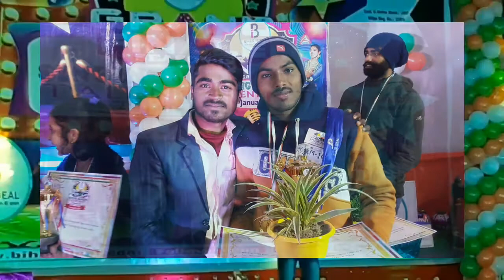Dhire Dhire Pyar Ko Badhana Hai | Cover Song |Unplugged Song | Singer amarjeet jaikar